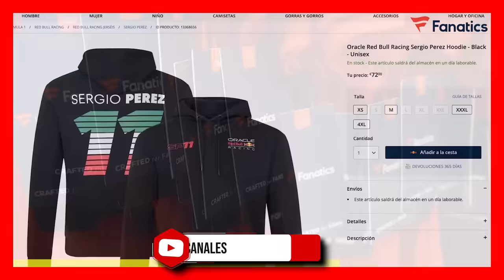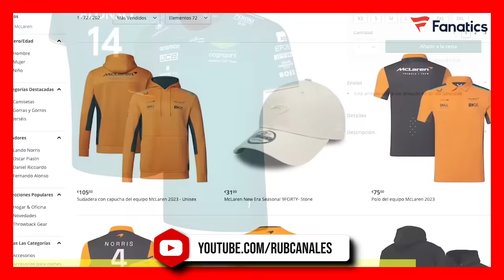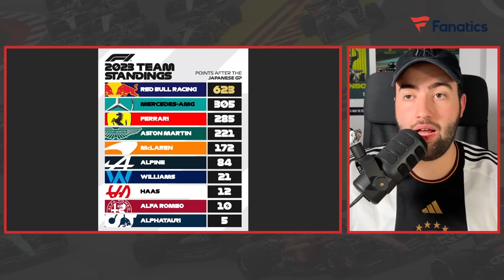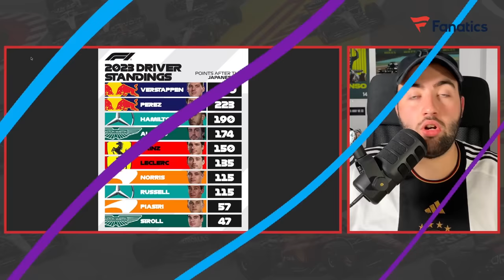¡¡ALPINE ESTALLA!! En MERCEDES SE PELEAN | ALONSO SACA VALORACIÓN de ASTON MARTIN F1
Visita la web de Fanatics si quieres comprar productos 100% oficiales de los equipos de Fórmula 1

Las polémicas han estado presentes en el Gran Premio de Japón, donde hemos podido ver tanto en Alpine como en Mercedes a sus dos pilotos enfadados e, incluso, se llegó a presenciar una peineta de Pierre Gasly a su equipo.

Por otro lado, en este vídeo veremos la valoración de Fernando Alonso sobre el ritmo de Aston Martin, las palabras de Carlos Sainz sobre dónde podría haber quedado sin fallos estratégicos y hablaremos del hito histórico de Red Bull.

ÍNDICE:
00:00 - Inicio
00:30 - Regresa el 'podcast' de Max Verstappen a la Fórmula 1 tras su victoria en Suzuka
01:57 - Fernando Alonso saca varias cosas positivas de Japón pero, en especial, se lleva que el ritmo de carrera sigue siendo mejor que el de clasificación en Aston Martin F1
05:09 - Fernando Alonso admite que no hizo caso a Aston Martin F1 cuando le pidieron que no tocase los pianos
06:08 - Red Bull conquista su sexta corona de Constructores con seis Grandes Premios de antelación
09:45 - La polémica peineta de Pierre Gasly al box de Alpine F1: ¿qué ha pasado y qué ha generado la frustración entre Pierre Gasly y Esteban Ocon?
14:47 - Carlos Sainz siente que la estrategia lastró su carrera y podría haber acabado entre los cinco primeros
16:40 - En Mercedes AMG arden: tanto George Russell como Lewis Hamilton no se hablaron al acabar la carrera
20:39 - Oscar Piastri, tras lograr su primer podio en Fórmula 1 con McLaren: "Japón no fue mi mejor domingo pese a un podio especial"
22:55 - Sergio Pérez es penalizado con cuatro puntos en la licencia al retirarse del "pobre" Gran Premio de Japón con dos colisiones
24:16 - Conclusión y final